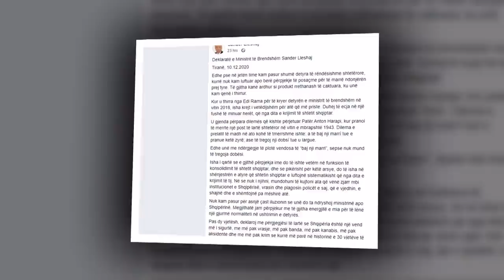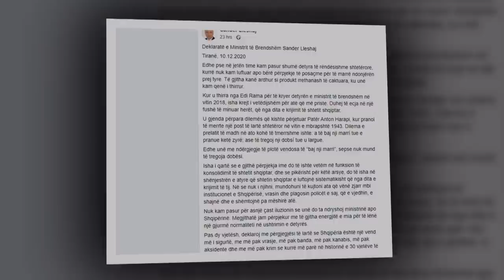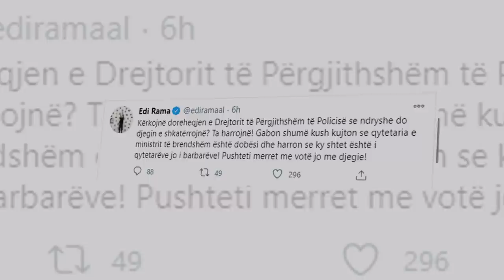Spotlight - Dorëheqja e Sandër Lleshaj dhe kërkesa për kokën e Ardi Veliut - Vizion Plus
Revoltë dhe dhunë. Arlind Qori, Lëvizja Politike; Arben Meçe, ish-student i Dhjetorit; Enida Bozheku, aktiviste; Pano Soko, Nisma Thurrje. Ne lidhje skype Sandër Lleshaj, Ministër i Brendshëm në detyrë; Neritan Cekaj, ish-Ministër i Brendshëm; Robert Berisha, artist.